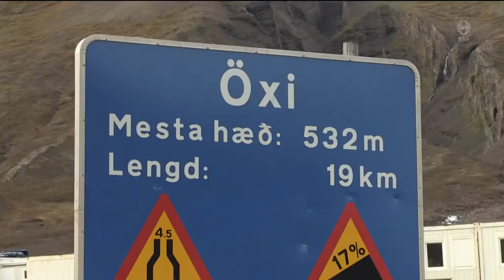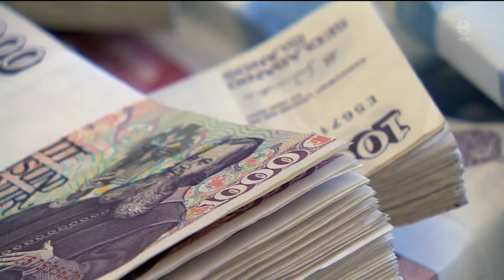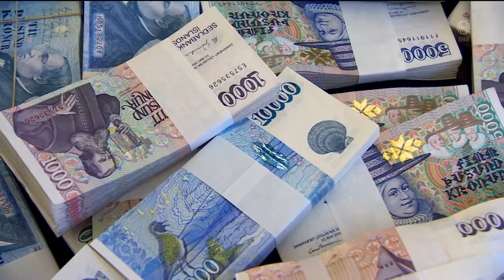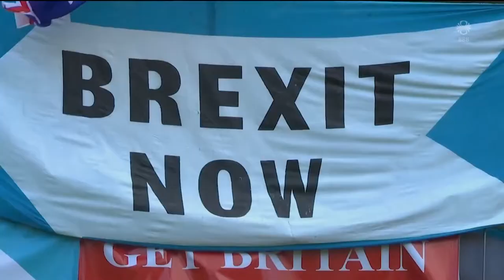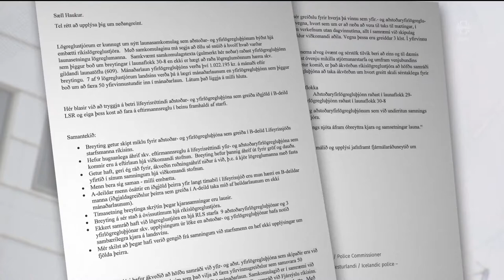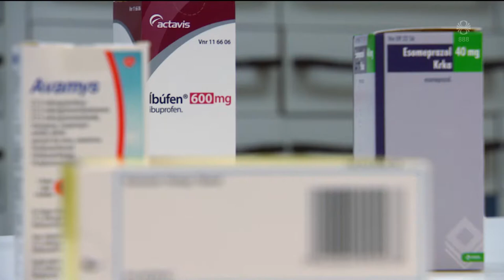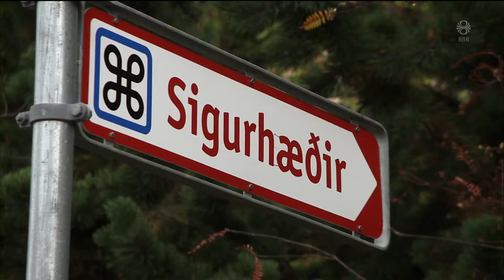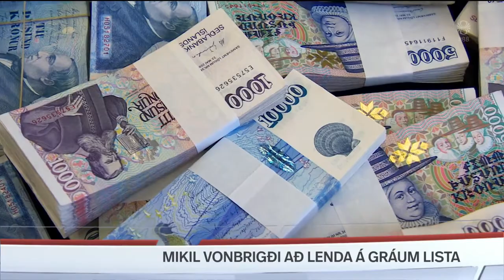Fréttir - 17. okt 2019